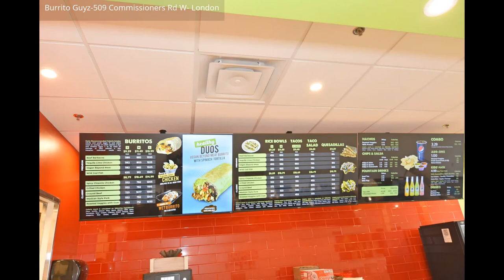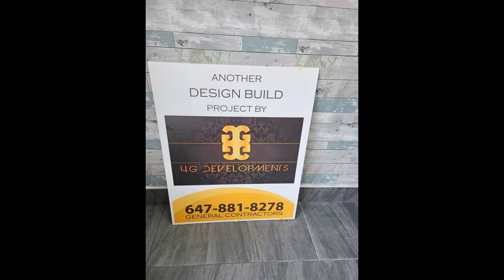Burrito Guys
509 Commissioners Rd W, London ON N6J 1Y5, Canada

Amigos, Burrito Guyz is a quick serve restaurant featuring Mexican flavors inspired fresh fast-food.
We are dedicated to quality ingredients, fresh flavors and special extras that are rare in food chains like messing avocados with fresh ingredients, blending salsa with our original recipe and in-store cooked beans……Basically we’re all about flavors and freshness.